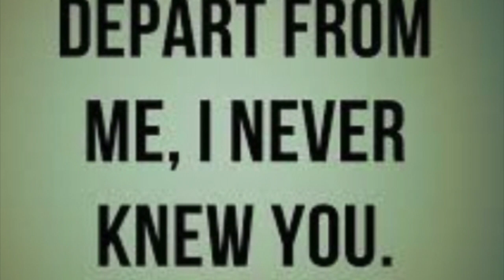"Faith in Action: Exploring the Church's Role in Social Justice" - Interview with Pastor Tim Findley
Tim Findley, senior pastor of Kingdom Fellowship Christian Life Center, founder of the Justice and Freedom Coalition and 2022 Mayoral Candidate for the city of Louisville, KY, communicates beautifully and gives thought provoking commentary on how faith intersects with social justice and the role of the church in addressing societal issues.